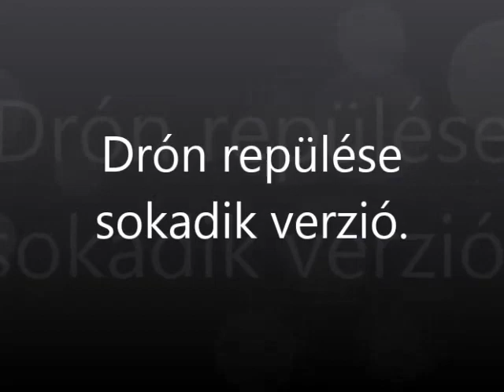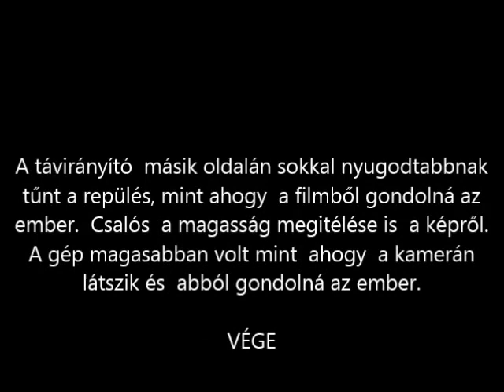R.K.V.t.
Az én kerti vasutam.  Nem  ez megint a  barátom drónja.
Nyugodt viszonylag akadálymentes helyen való repülés. De mennyire csalós a valósághoz a felvétel. ? Elsőnek is a magasság. Sokkal magasabban repült a szerkezet mint azt a filmből meg ítélné az ember. Az adó mögött állva egészen nyugodtnak tűnt a repülés. Igaz a kamera minden szar apró rezdülést , irányváltást keményen fel vesz. Ettől pedig zűrösnek rángatósnak tűnik a felvétel. Jó és megint volt egy -két gyors leszállás. Egyszer valami nagy füves területre kéne ki menni vele, és persze a saját kamerájával rögzíteni a dolgokat. Mert ez csak egy rá gumizott "sportkamera".